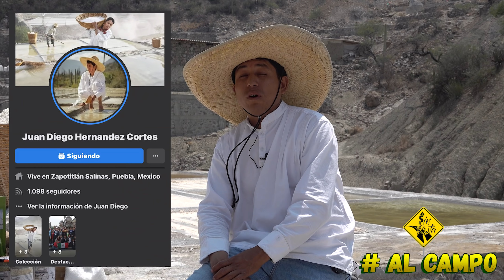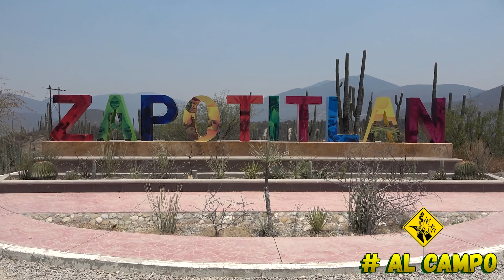Aquí existió el mar por eso hoy en día se cosecha la sal de grano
Sabías que en Zapotitlán Salinas se produce la sal de grano si quieres saber mas de este gran trabajo te dejo los números de contacto.